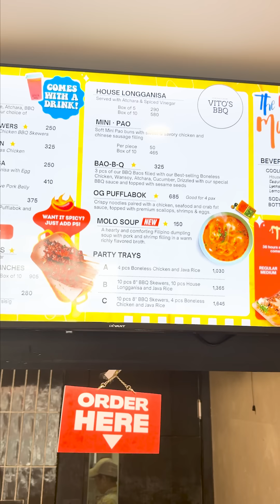SUPER DELICIOUS VITO'S BARBECUE